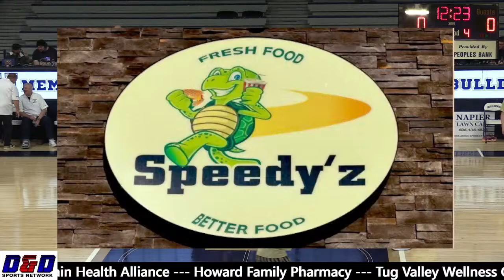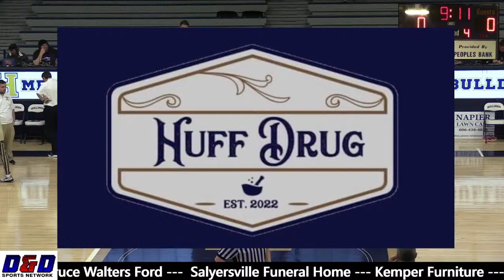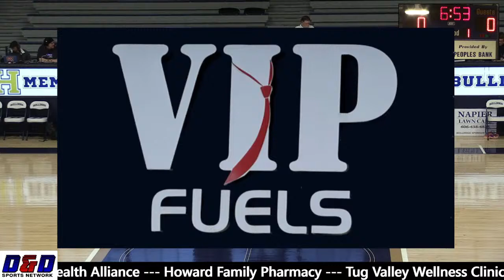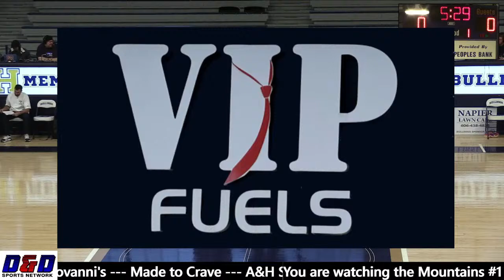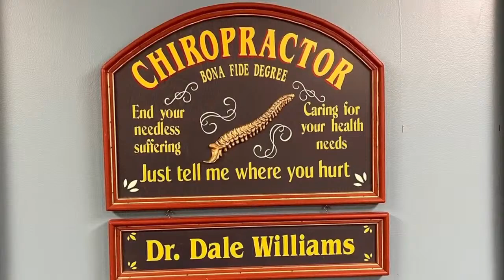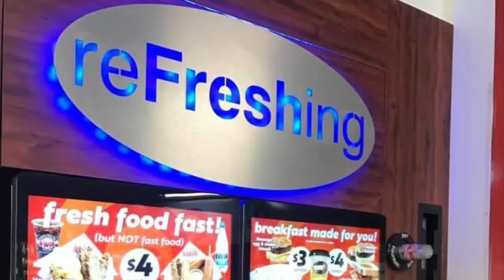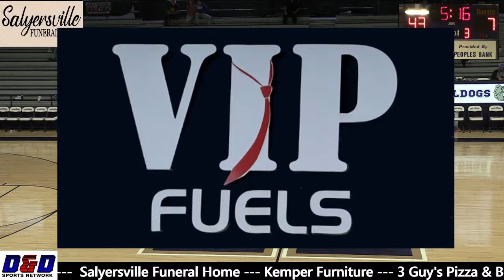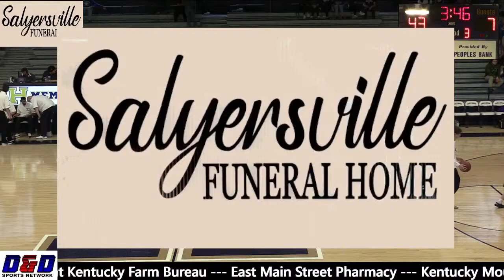DJ Begley Classic (Hazard KY)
Hazard vs Jackson City

Commentators: Kevin Keathley/Darryl McCoy

ATTENTION:
D&D Sports Network does not own the rights to the music played in the background of this broadcast!!